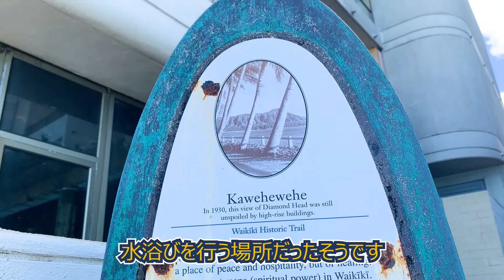【ワイキキぶらり旅】ワイキキのパワースポット「カヴェヘヴェヘ」をお散歩！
【スポナビハワイHP】